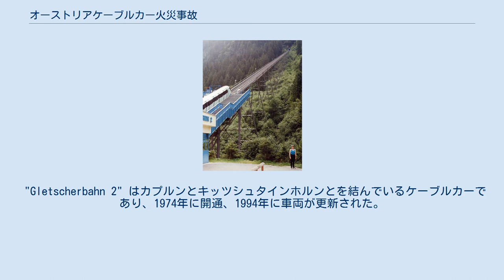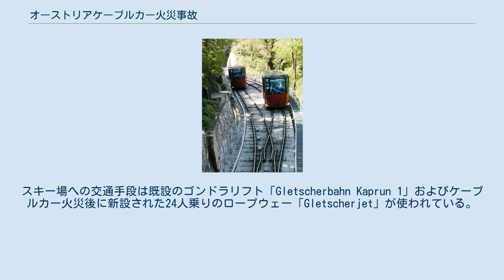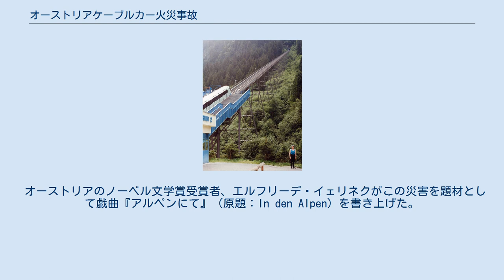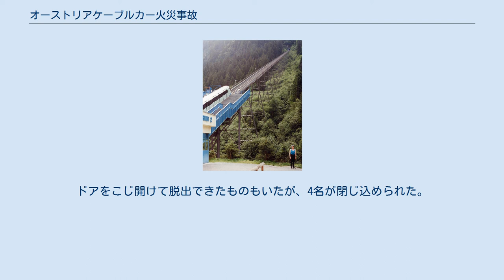オーストリアケーブルカー火災事故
オーストリアケーブルカー火災事故（オーストリアケーブルカーかさいじこ）は、2000年11月11日、オーストリアのカプルンにあるケーブルカー「Gletscherbahn 2」のトンネル内で発生した列車火災事故である。
 この災害により、155人が死亡し12人が生還した。
キッツシュタインホルンのスキー場に行く途中の事故であった。
 "Gletscherbahn 2" はカプルンとキッツシュタインホルンとを結んでいるケーブルカーであり、1974年に開通、1994年に車両が更新された。
路線は全体で3,900mあり、ふもと側のカプルンから600mほどは屋外を橋梁で通り、そこから3,300mがトンネル部分であり、片道の所要時間は約8分半である。
 このケーブルカーは、1本の鋼索の両端に2つの編成を繋ぎ、両方の編成がすれ違う中間地点以外の線路を共用する単線交走式（つるべ式）と呼ばれる形式である（ケーブルカー#方式も参照）。
スキー客を大量に輸送するため、1編成は3両連結となっており、編成の全長は29m。
各編成ごとに最大180人を一度に運ぶことができるものであった。
編成の先頭の運転室に1名の乗務員が乗っていたが、ドアの開け閉めをするだけの役割であった。
 火災は、上りの車両がトンネルに入ってまもなく、最後尾の下降時用運転室（上昇時には使われず、火災発生時は無人）から発生した。
 駅を出発し20mほどで、一部の乗客は火災に気がついた。
乗務員に知らせようとしたが、火災が発生した箇所とは反対の先頭運転室にいた乗務員への連絡手段がなかった。
携帯電話で連絡をしようと試みるも、直後に車両がトンネル内に進入したため通話圏外となり、結果乗務員は火災の初期の段階でそれに気付くことはなかった。
火炎によってすぐ近くのブレーキパイプが破損、ケーブルカーへはブレーキの圧力伝達のため120リットルのオイルが搭載されており、そのオイルが大量に床へ流れ出して火災は激しさを増し、運転室操作盤付近より上方へ広がったため、客室内はパニック状態になった。
また火災によって油圧系統の油も漏れ、油圧が低下したことにより自動停止装置が作動、トンネルに入って約600ｍの場所で停止した。
乗客はスキーのストックを使ってアクリル製の窓ガラスを割ろうと試みたが、最後尾の一部の窓が破られただけであった。
その後、火災に気づいた運転手が、非常用バッテリーを使用してドアを開放したので、残る全員がケーブルカーの外に出た。
 この時、最初に破られた窓から脱出した、ドイツ人の男性消防士は、煙突効果により上昇する煙を避け、敢えて炎を突っ切って下へ避難した方が助かることを経験上知っていたので、窓から脱出した乗客へ下に向かうよう促した。
ドア開放後も、消防士は引き続き乗客を下の方へ誘導しようと試み、それらに従った乗客（消防士含め12名）は避難用の階段をスキーブーツで下って生還した。
反対に、上方に向かって逃げた150名（乗客149名と乗務員1名）は、火元から発生した有毒ガスと一酸化炭素に巻かれて死亡した。
傾斜30度の急勾配のトンネル内を、火災により暖められた空気が煙突効果により上昇したためで、死亡者の多くは車両から15m以内で倒れており、最も遠方まで逃げた乗客でも142m（14歳の日本人男性）で死亡していた。
 火災車両以外にも、火災発生時に下り方面へ向かっていた編成内にいた2名（乗務員と乗客各1名）と、山上側の駅に閉じ込められていた4名のうち従業員の3名が、トンネル内を上昇してきた有毒ガスにより巻き添えで死亡した。
 延焼を免れた下りケーブルカーの車体調査から、運転室内を暖めるため、列車改修時に家庭用電気ファンヒーター（取扱説明書には「車両では使用しないこと」と記載されていた）が設置されていたことが判明。
このファンヒーターの電熱線に、その設置部直背を走る油圧系統から漏れた油が引火したのが火災発生の原因と推定されている。
また、火災を想定した客室内の消火器などの設備や、車内放送設備・緊急連絡装置すらなく、乗客・乗員間の緊急連絡や誘導・指示なども不可能な状態であった。
 ドイツ人の死者の中には、女子モーグル代表で1999年フリースタイルスキー世界選手権デュアルモーグル女王のサンドラ・シュミットも含まれていた...